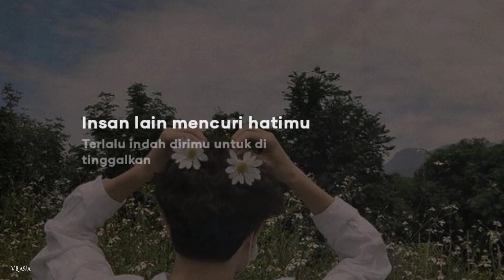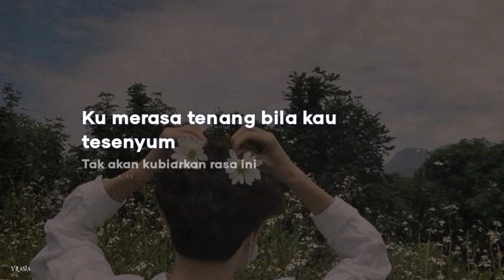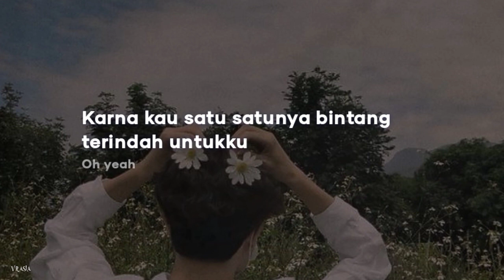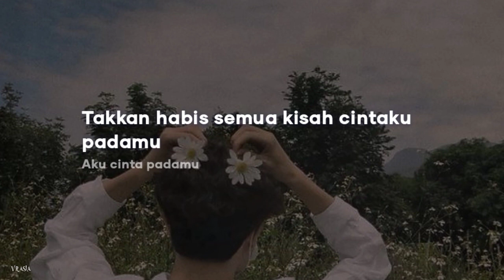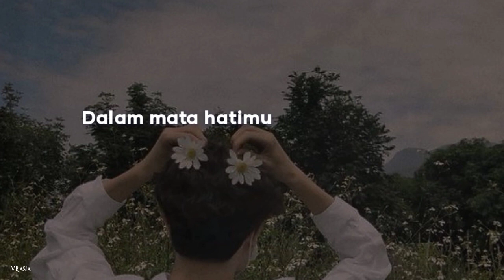Denda - terlalu sayang lirik